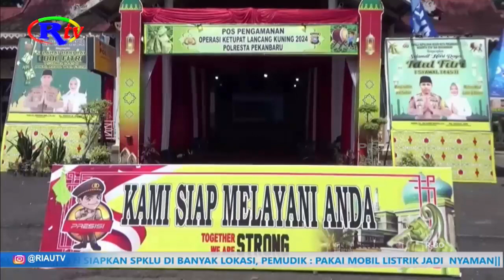SITUASI KEAMANAN DISEKITAR POSPAM MTQ AMAN TERKENDALI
Selama idul fitri berlangsung, pospam purna mtq, pekanbaru, mengaku belum menerima laporan adanya peristiwa kecelakaan lalulintas, maupun tindak kriminalitas yang terjadi. Sebagai antisipasi gangguan keamanan dimasyarakat, petugas pospam selalu rutin laksanakan patroli ke lingkungan masyarakat.